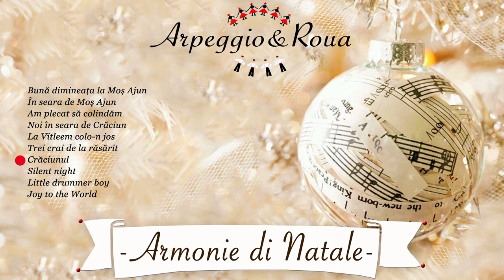Arpeggio & Roua - Crăciunul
ARMONIE DI NATALE
ARPEGGIO&ROUA